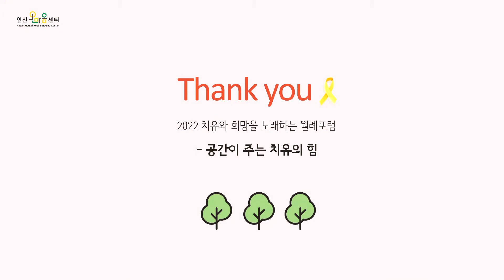2부 | 공간이 주는 치유의 힘 | 한신대학교 김민환 교수 | 2022년 치유와 희망을 노래하는 7월 월례포럼